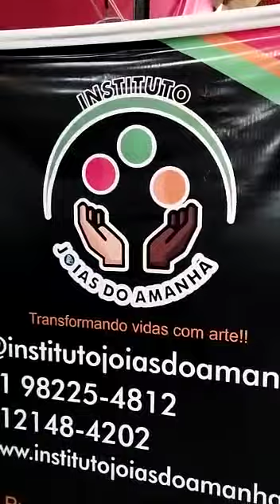Palestra Social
Quando me propus a andar com a honestidade e usando dos recursos da lei , fiz do meu momento mais delicado, com a ajuda de minha rede de Network, contruí  a história social mais respeitada por aí 🙏🏻 e outros amigos foram fundamentais, sou um objeto de Deus, simplesmente.
Já  estive em 48 ONGs levando meu testemunho e palavra, já ganhei prêmio de reconhecimento e não irei parar, aonde estiver o meu olhar humano ali estará , tentando entender até as maldades do mundo que surgirem e tentando tirar lições.
Hoje vou a um novo ciclo , pois se é para ajudar aqui estarei sempre , e sou grato a todos os meus amigos que me ouviram nos momentos de articulação em prol do social 🙏🏻